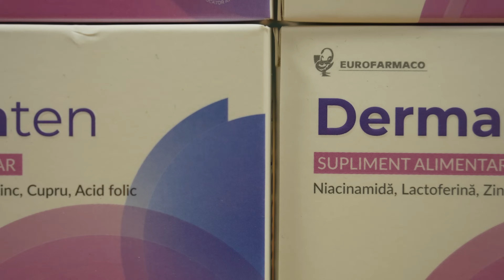Doctor Iulia Panțuru, medic dermatolog, despre complexitatea și rolul esențial al pielii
Bine ai venit la o incursiune captivantă în lumea sănătății pielii alături de dr. Iulia Panțuru, experimentat medic dermatolog. În acest podcast, descoperim complexitatea pielii și rolul esențial pe care îl joacă în starea noastră generală de sănătate.